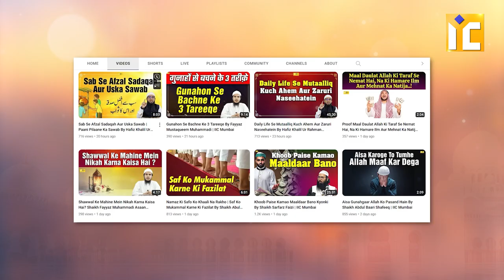Kya Kaafir Maa Baap Ke Sath Bhi Achcha Sulook Karna Chahiye? By Shaikh Kifayatullah Sanabili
Bank Account Details:
ILM FOUNDATION
ICICI Bank
Savings account
IFSC CODE-ICIC0001028

Kya Kaafir Maa Baap Ke Sath Bhi Achcha Sulook Karna Chahiye? By Shaikh Kifayatullah Sanabili | Asaan Deen Ep. 69 | IIC Mumbai